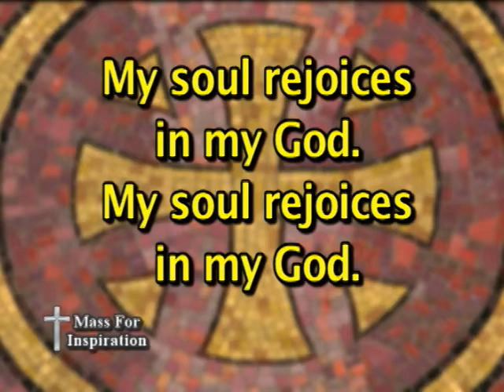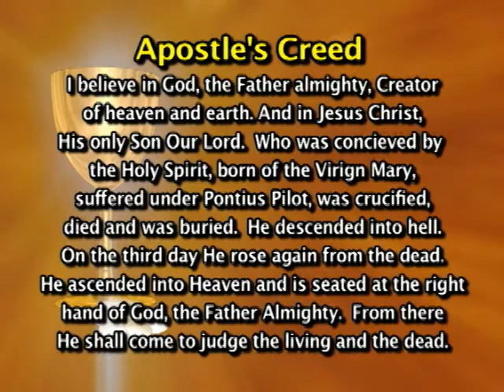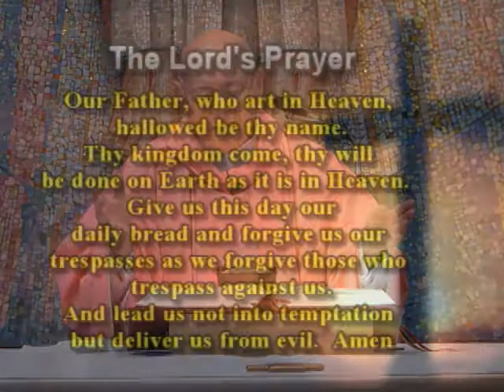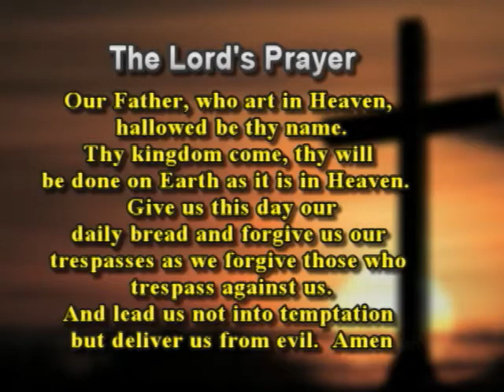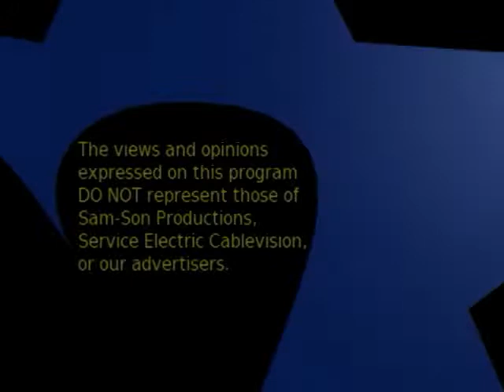Mass For Inspiration - December 14, 2014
This is a Catholic mass produced weekly in Hazleton, PA for the shut-in's or anyone seeking inspiration.  for more of our shows.
This mass is for Sunday, December 14, 2014.